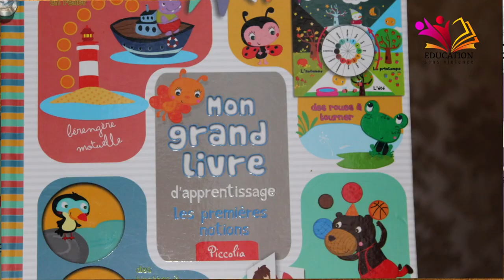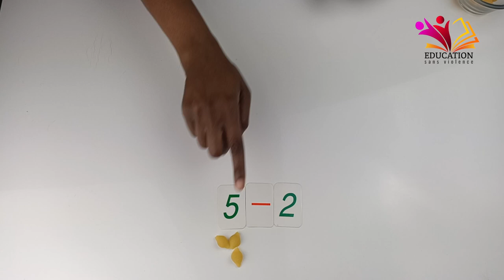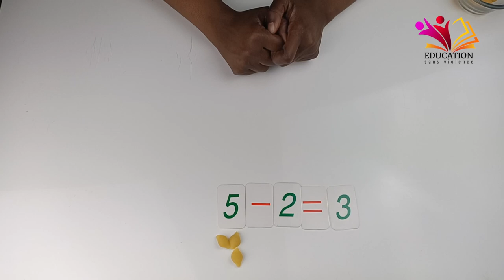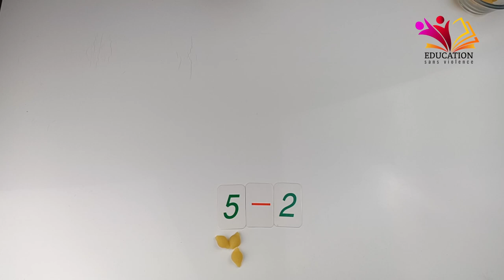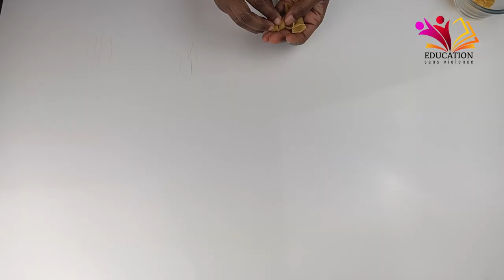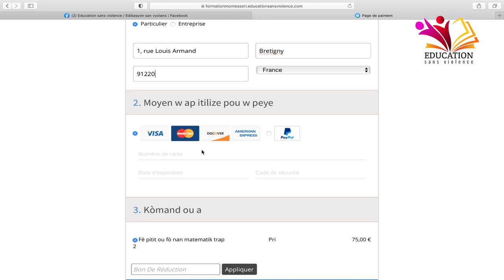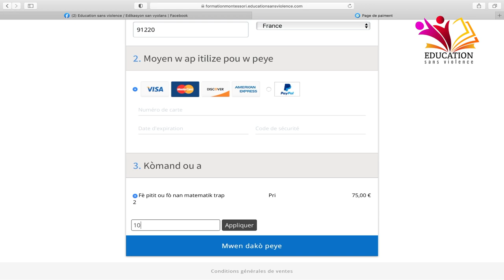Fè pitit ou fò nan adisyon, soustraksyon, miltiplikasyon ak divizyon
Pou w swiv Master class pou w fè pitit ou fò lekòl la apiye sou ekriti ble a

Chak semènn nou soti yon videyo.
Klike la a👇pou ka swiv nou sou facebook

 Fè pitit ou fò lekòl